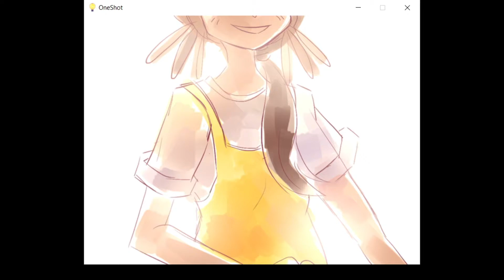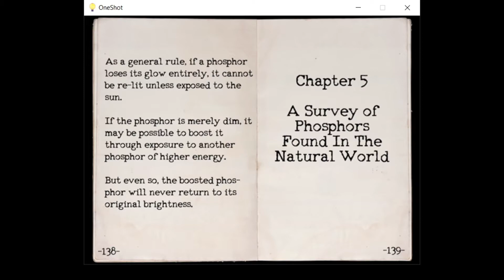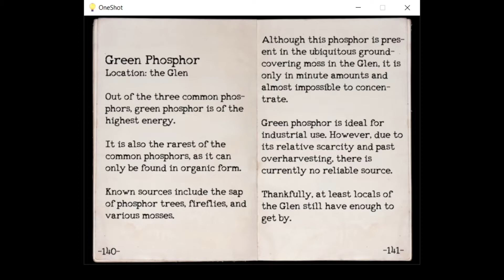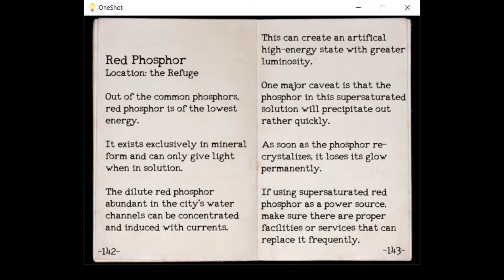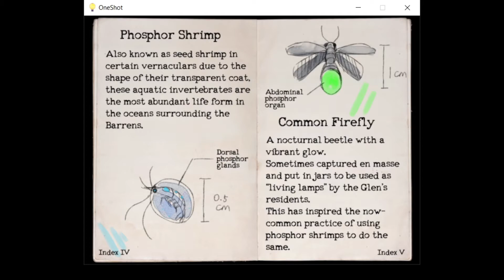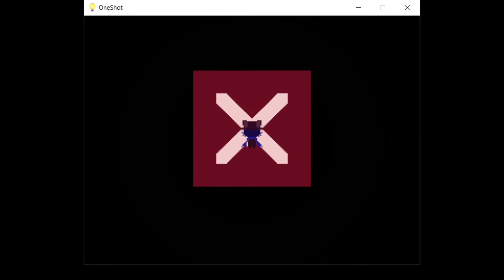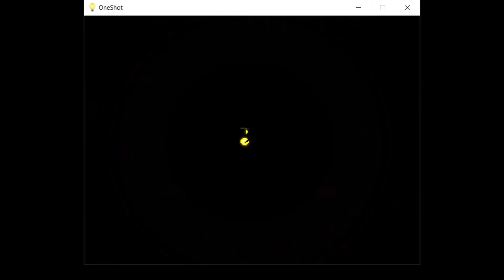Exploring the Refuge | OneShot Playthrough, Lesson 5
Niko goes on an adventure through the Refuge to find a way into the tower! Along the way, we meet a smattering of odd characters and learn a bit more about the world.